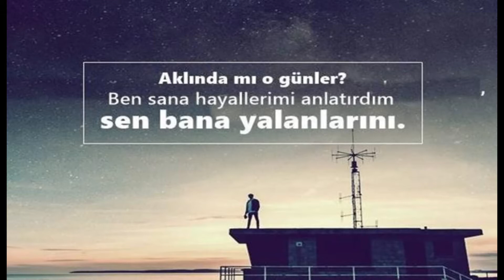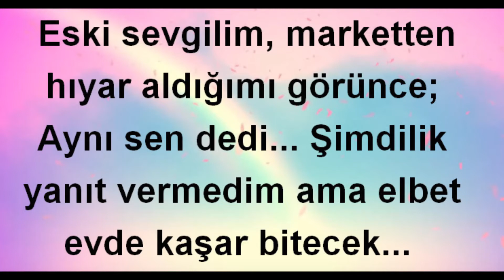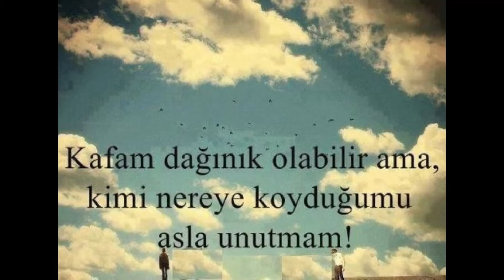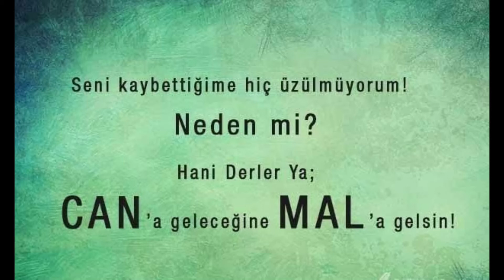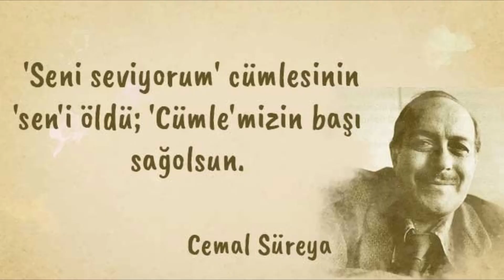Resimli Eski Sevgiliye Laf Sokucu Sözler Eski Sevgiliye Sözler